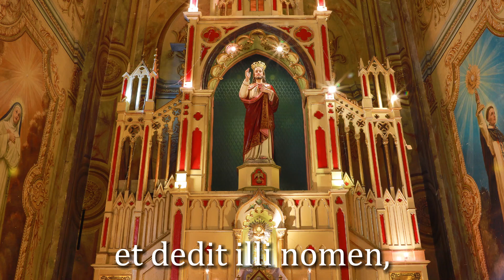Christus factus est | Grergorian Chant | Heralds of the Gospel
Christus factus est ("Christ became obedient") is taken from Saint Paul's Epistle to the Philippians. It is a gradual in the Catholic liturgy of the Mass.